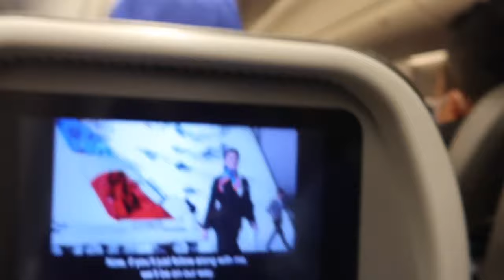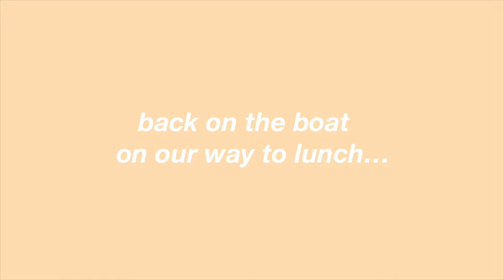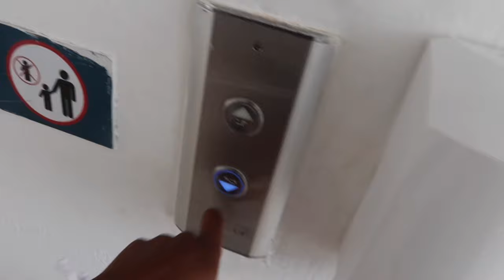Jamaica vlog PART 1: Dunn’s River Falls, zip-lining, snorkeling, yacht tour & more !! | zoe rose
This was the most enjoyable vlog to make so far. I hope you enjoy it as much as I did making it for you. In today’s video I brought you guys with me on my trip to Jamaica with the girls.

"SUNSET" ~ Disco Funk Guitar Type Beat Free 80s Synth Pop Smooth Free Hip Hop LoFi Rap Instrumental
Wyca - kaash Paige
Sunshine samba - Chris Haugen
Will music
Elevator music
Brent Faiyaz X Kehlani X Sabrina Claudio Guitar Type Beat "Intentions" (Prod. @thomascrager)
prod. PluggOnThaTrack - Bryson Tiller x Brent Faiyaz Type Beat Type Beat - "Interlude" | R&B Sample Type Beat 2020

about me ♡
how old am I ? 19
where do I currently live ? Prairie View, Texas
where am I from ? Lakewood, California
when’s my birthday ? June 18th
what’s my sign ? Gemini
what college do I go to ? Prairie View A&M University *sophomore*
what do I film on ? Canon g7x & Nikon D7000
some things that I love ? Yahweh, family, genuine love, adventures, movie nights, road trips, ice from chick fil a & top quality things :)